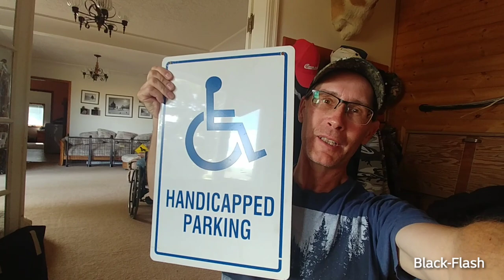Kootenay River Kayaking, Creston B.C.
We had a near perfect day for kayaking up the Kootenay River, the Inflatables worked well but the wind does push them more than the rigid kayaks.